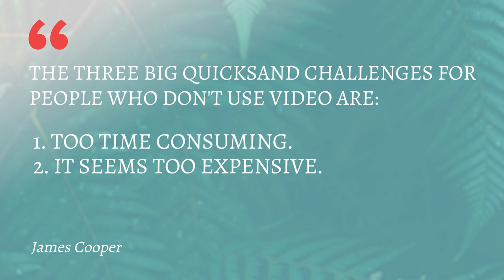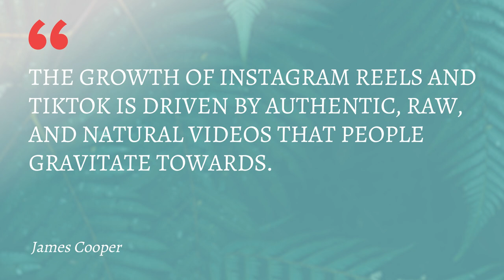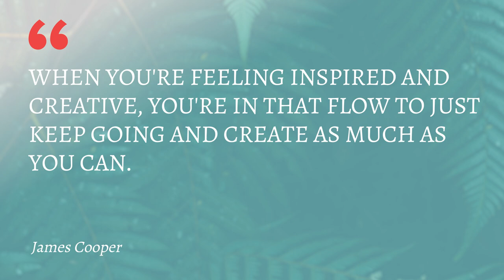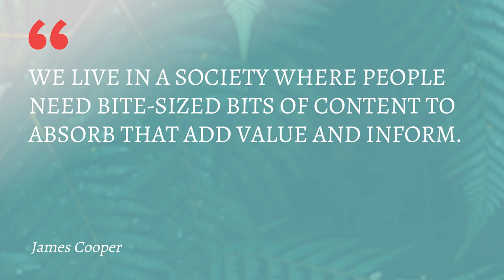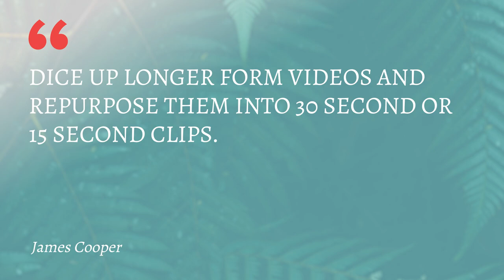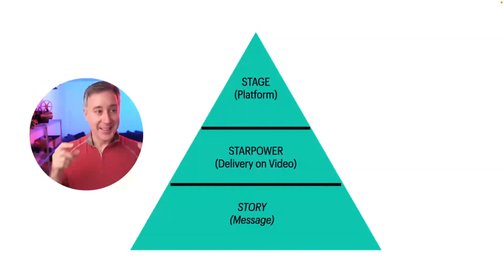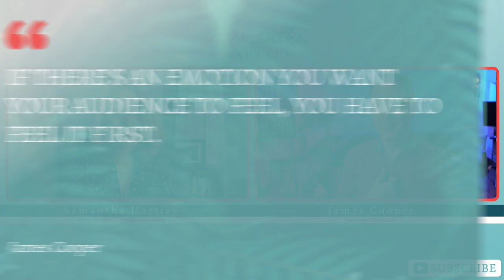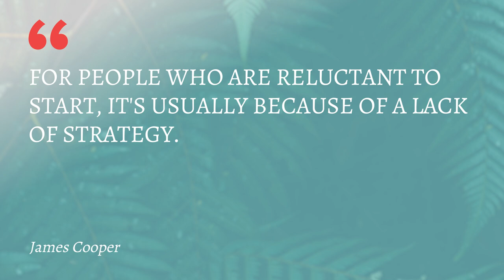Video Marketing Tips with James Cooper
Get video marketing tips for your consulting business 👇

Video marketing is hot, but some consultants are still reticent to get on video. It’s an amazing way for consultants to demonstrate expertise and attract clients, but it’s daunting. What kinds of videos should you make? Don’t you have to do cheesy dances? What tech do you need to get started?

Finally start making the video content you need to grow your consulting business (or learn how to step up your video marketing game) in this episode of Profitable Joyful Consulting with video expert, James Cooper.

Key areas discussed:

0:00 Introduction to video marketing
3:17 How James helped a consultant in health and wellness use video content to go from a good mid-six figure business to seven figures within a year
5:45 The three big quicksand challenges consultants often have with using video
7:33 Where to start with making video content for your audience
8:30 Why it’s absolutely the right time for consultants to get started with video
12:05 How to move through the high bar of being camera-ready as a woman
15:37 My big tip for women who are creating video
16:51 Following when you feel creative and inspired
19:05 Microcontent and its purpose for your business
29:01 James’ top three tips to help you perform better on camera
37:12 Giving big energy while remaining authentic
43:22 Connecting to the movement you’re creating
45:26 The best inexpensive camera to use (that you probably already have)
47:33 The best microphone under $500
50:08 Why James recommends lavalier mics
51:33 The best, easy, inexpensive lighting for video

💜 Connect with other consultants in the Profitable Joyful Consulting community.

Ask questions, share insights, find colleagues.